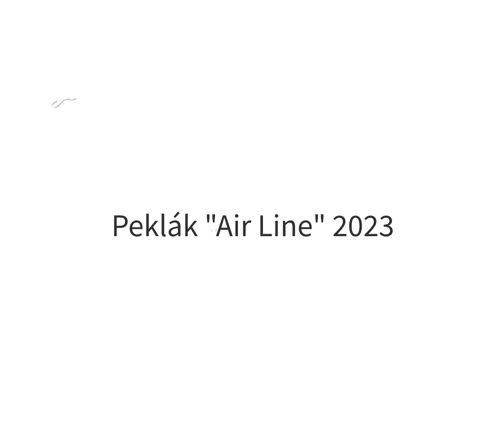Bikepark Peklák - "Air Line"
červenec 2023, Orbea Occam H30, GoPro 11